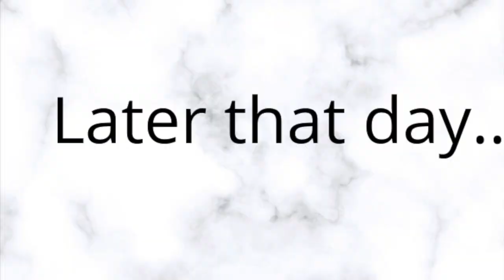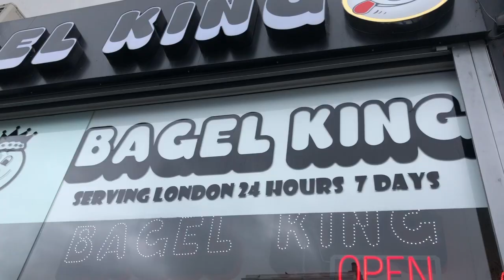Day in the life | EVANGELISM!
Let me know if you want me to upload more vlogs:)